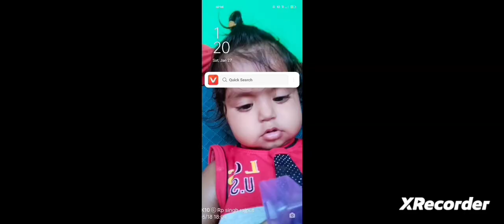I made train of trolley's and filled it with canola